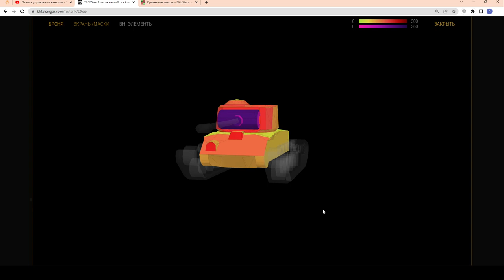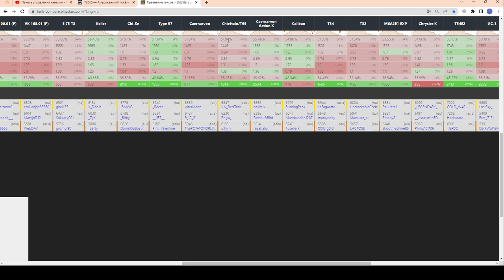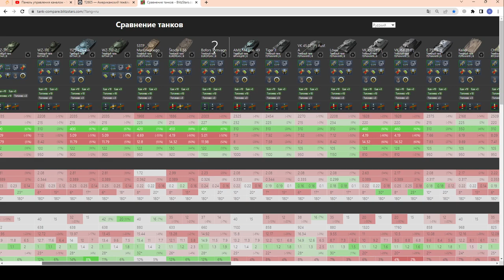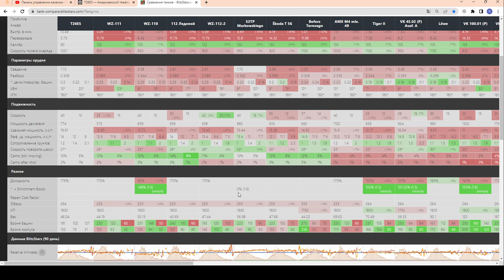T26E5 - ЧЕСТНЫЙ ОБЗОР! КАЙФ и ФАН. Кому стоит купить Т26Е5 за 6500 золота в wot Blitz 2023 | WOT-GSN